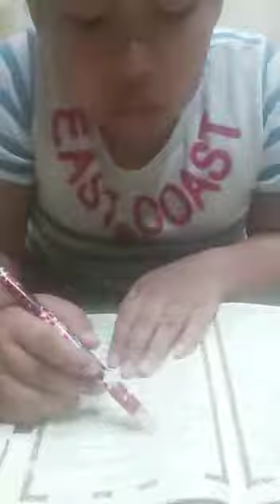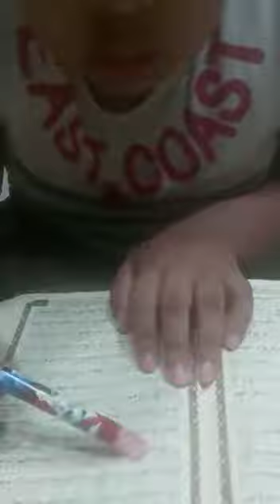tugas bg DION.. Tahsin surat an nisa ayat 1-2